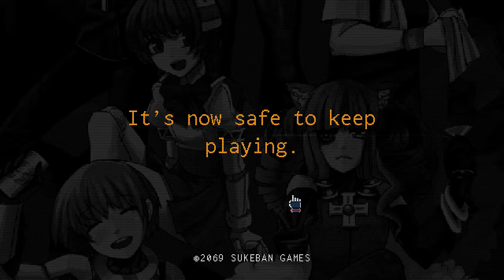AE: VA-11 Hall-A #4 [Ms. Idol, the Singer]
The Idol!